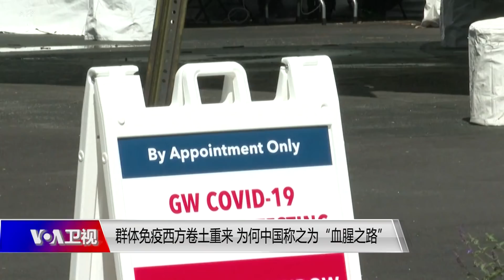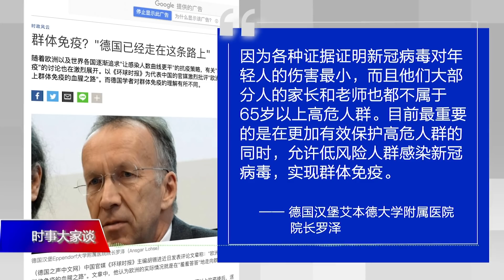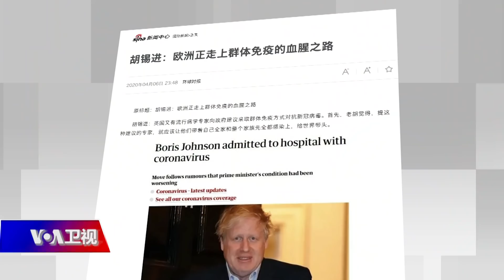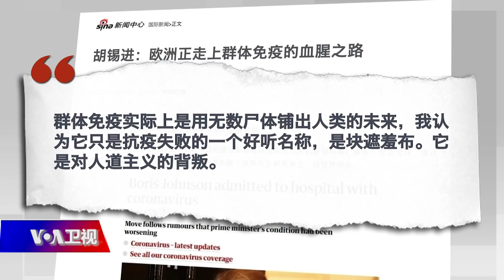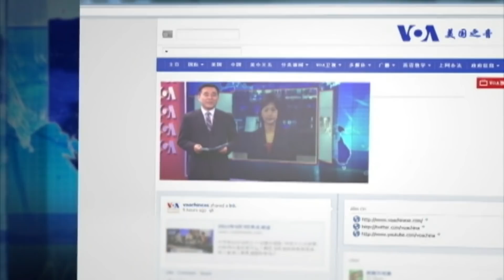时事大家谈：群体免疫西方卷土重来，为何中国称之为“血腥之路”？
全球抗击新冠肺炎疫情进入关键阶段之际，群体免疫的呼声在西方再度兴起，英国官员呼吁重新考虑这个选项，德国追求"让感染人数曲线平缓"，媒体称“已经走在这条路上”，瑞典拒封锁，不隔离，实际正在进行群体免疫的尝试。中国激烈反对群体免疫，钟南山称这是“最消极的做法”，中共官媒更是直指这是一条铺满尸体的血腥之路。群体免疫背后的科学依据是什么？为什么北京一再对其口诛笔伐？中西方在这个问题上的分歧是观念之争还是道路之争？我们邀请美国对外关系委员会全球健康高级研究员黄严忠教授为大家解读。